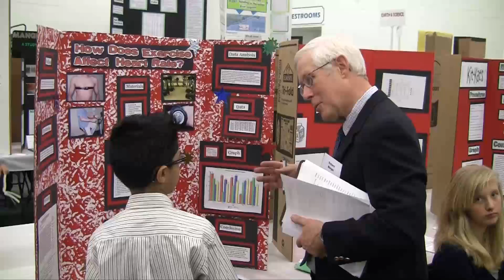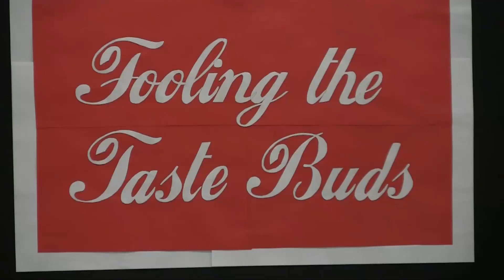Indian River County Regional Science Fair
Students' projects are judged at Gifford Middle during the Regional Science Fair. Staff video by Keith Carson.